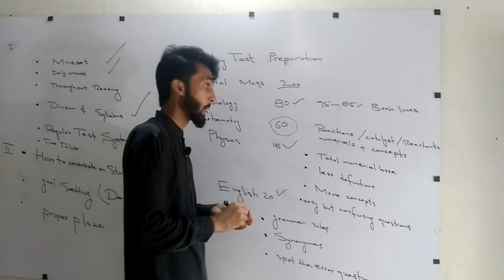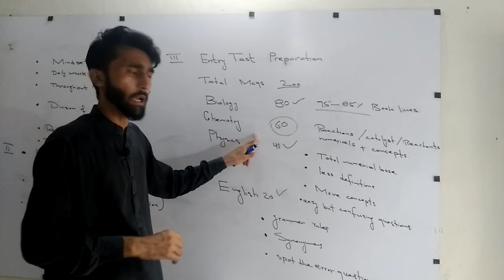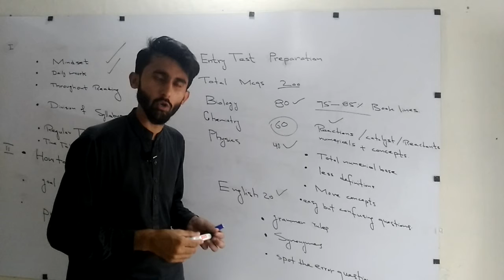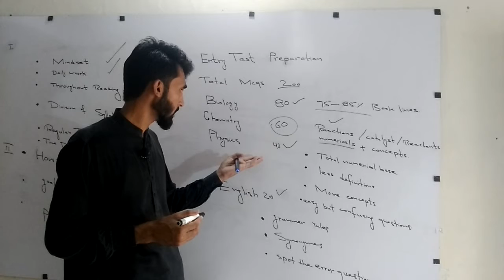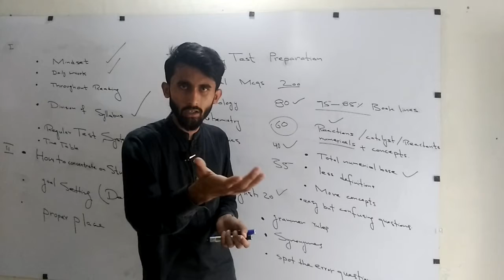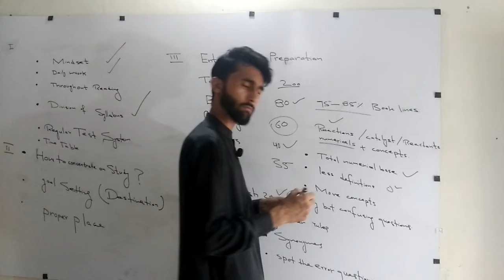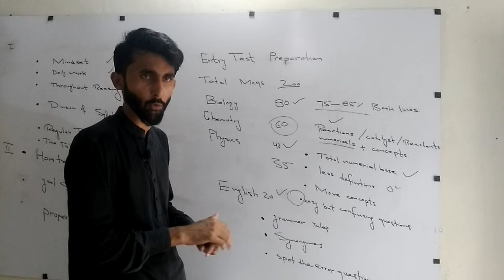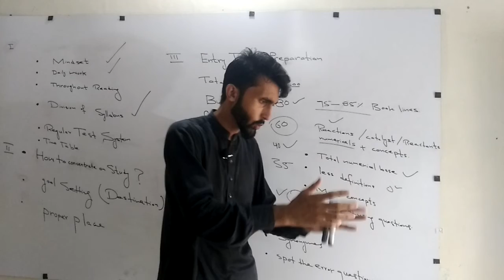What kind of questions are asked in mcat\mdcat entry test?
What is entry test and what kind of questions are asked in mcat or mdcat entry test?